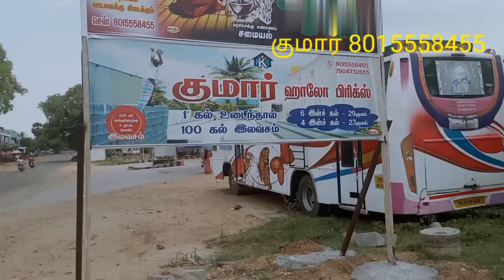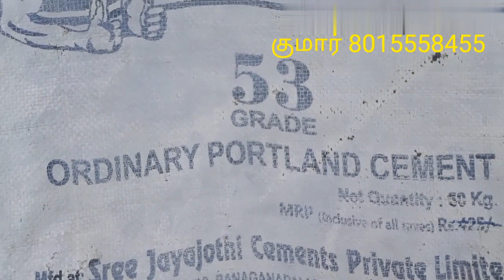hollow bricks Manufacturer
I said in this video how to manufacturer hollow bricks

I think that this video is useful to all.

for any doute please call this number .

context :

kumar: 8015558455